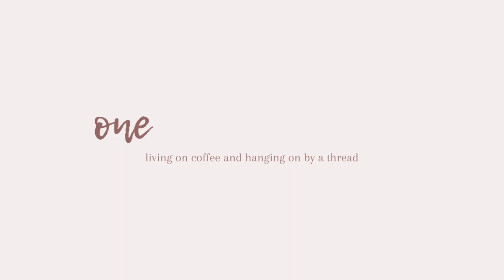Starting My Postpartum Weight Loss Journey || Baby's 2 Month Appointment || VLOG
ok there is a lot packed into today's vlog. We have baby's 2 month appointment,  me starting my postpartum weight loss journey, sharing my new favorite cookware (link below), getting rid of baby's cradle cap, and me trying a coffee protein shake for the first time. I'm excited to share more recipe's in the future. Let me know if you try this one!!

Removable handle pots and pans

CAROTE 11pcs Pots and Pans Set, Nonstick Cookware Set Detachable Handle, Induction Kitchen Cookware Sets Non Stick with Removable Handle, RV Cookware Set, Dishwasher/Oven Safe